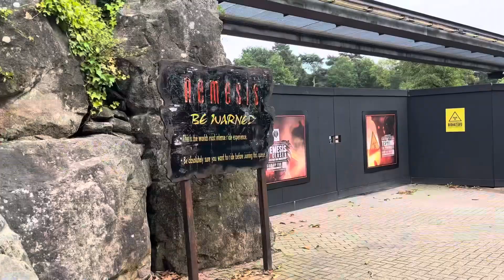Update on the NEMESIS Construction Site - September 2023